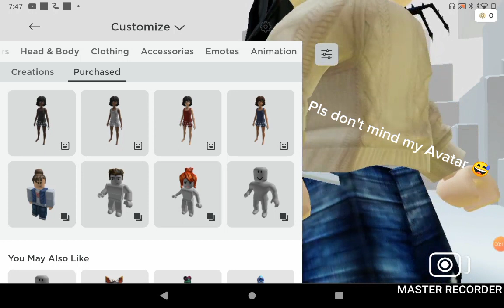that was not scary... 💀